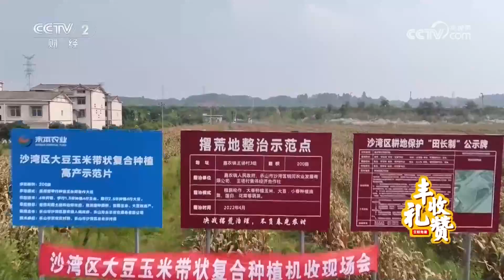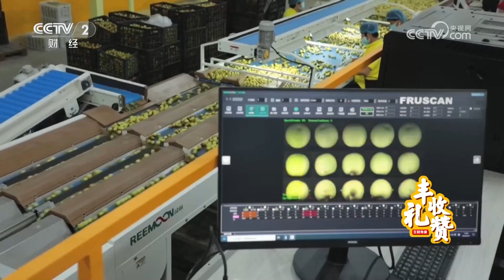《生财有道》 20240920 黄淮粮仓 “豆”志昂扬| 财经风云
本期节目主要内容：
太和县，隶属于安徽省阜阳市。太和县是中国大豆绿色高产示范县和生产基地，当地有千亩左右的大豆种植区。大豆成熟期将至，太和当地的乡亲们正在摩拳擦掌，在为丰收季做着准备。